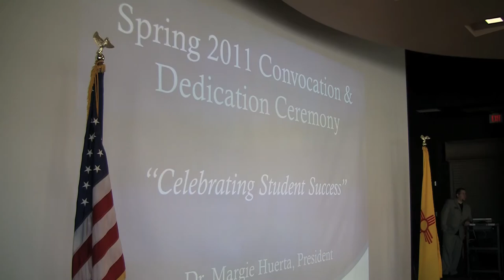New Auditorium at DACC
1.12.11 (LAS CRUCES) - Dona Ana Community College opens the doors to a new 400 seat auditorium. KRWG's Jared Andersen has this report.